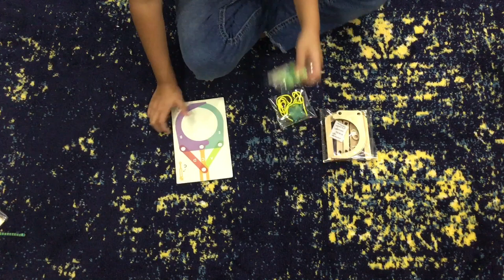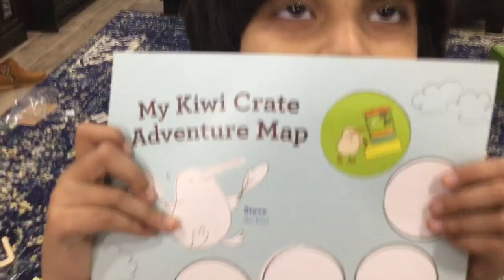KiwiCo SCIENCE PROJECT | KIDS SCIENCE PROJECT | Kiwi CRATE ARCADE